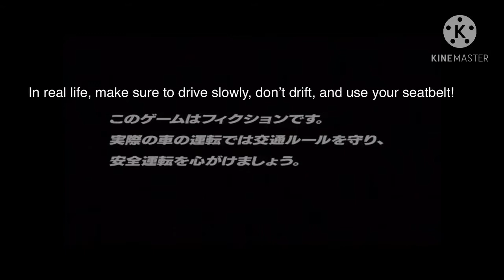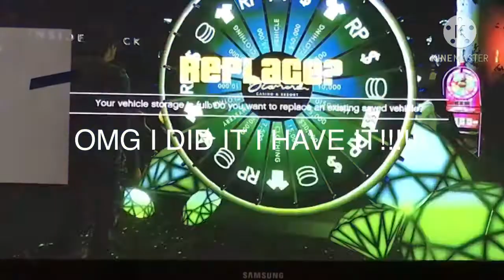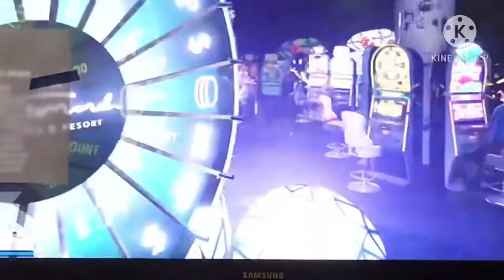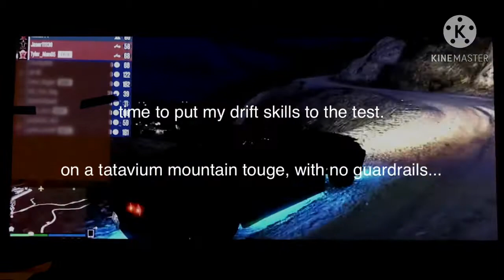Takeshi in GTA! Initial D: Grand Theft Auto V Stage Premiere Episode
the long awaited episode of GTA Initial D is here!